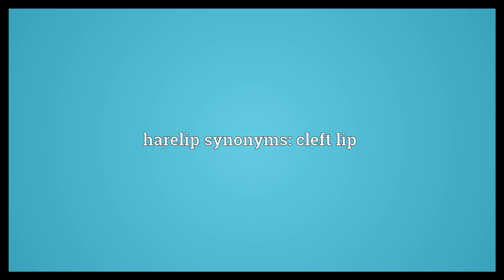Harelip Meaning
Video shows what harelip means. A congenital malformation of the upper lip, reminiscent of the mouth of a hare.. harelip synonyms: cleft lip.  Harelip Meaning. How to pronounce, definition audio dictionary. How to say harelip. Powered by MaryTTS, Wiktionary